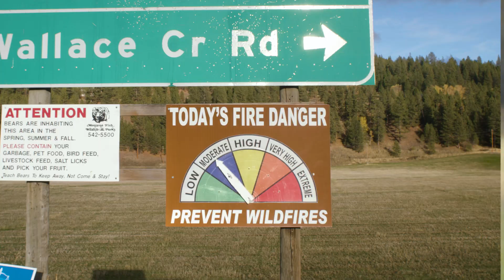Preventing wildfires is a group effort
With humans causing more than 85% of wildfires, it’s more important than ever to help prevent wildfires from starting. At NorthWestern Energy, our Vegetation Management team works year-round to clear any trees and bushes that could contact our power lines, start fires, and cause outages. Our Wildfire Mitigation team, along with emergency response agencies, invests in proactive strategies to protect our system, our customers, and our favorite playground: Montana’s forests.

To learn more about what we’re doing to prevent wildfires, go to NorthWesternEnergy.com/wildfires.